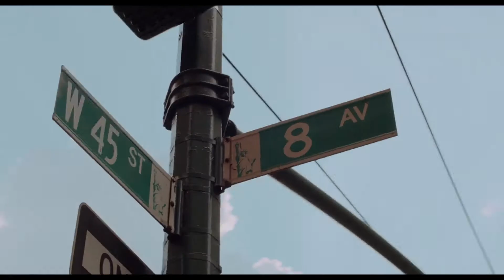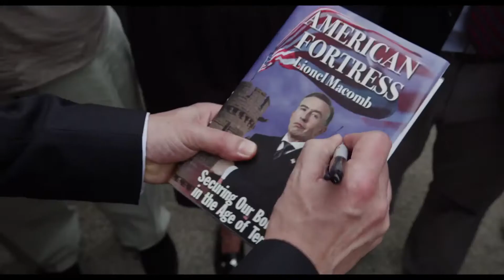HOT AIR | ПУСТОЙ ТРЁП — Трейлер | 2018 | Новые трейлеры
Оригинальный трейлер фильма HOT AIR (США) | 2018.

■ О ФИЛЬМЕ:

➜ Дата премьеры в мире – 1 ноября 2018 г.

Режиссер: Фрэнк Корачи
Страна: США
Жанр: драма

В главных ролях: Нив Кэмпбелл, Стив Куган, Тейлор Расселл, Пико Александр, Скайлар Эстин, Джудит Лайт, Лоуренс Гиллиард мл., Гриффин Ньюман, Джуда Фридландер, Джон Ротмен

Одноклассники: скоро